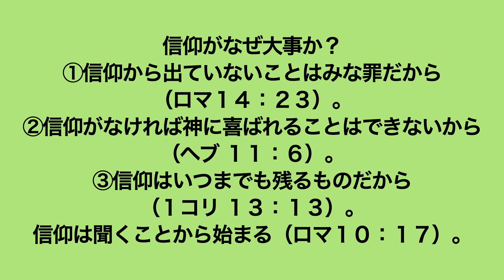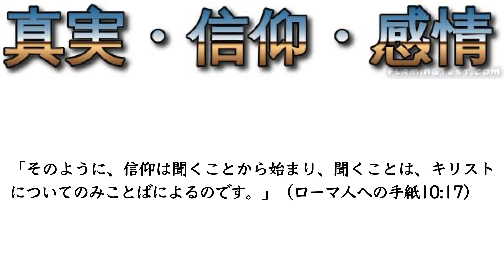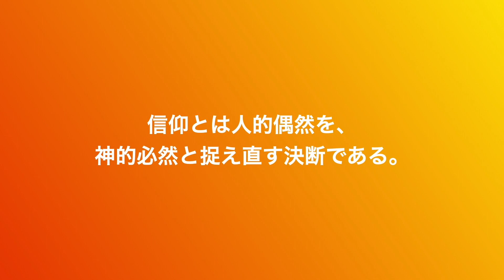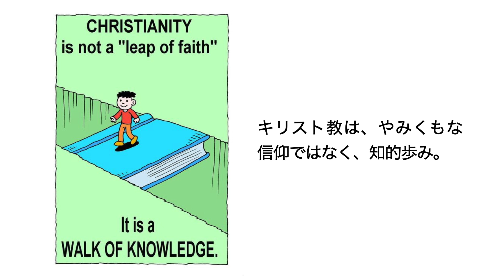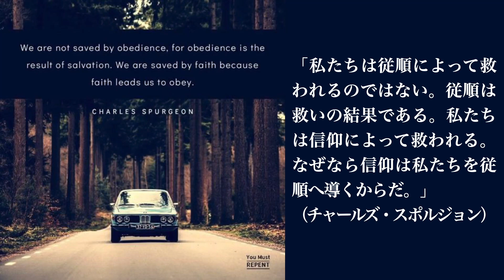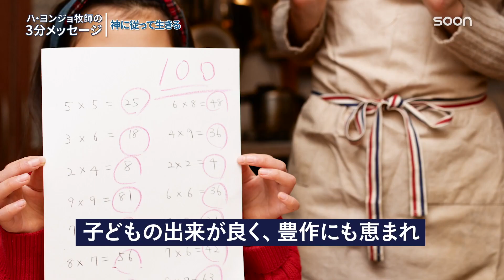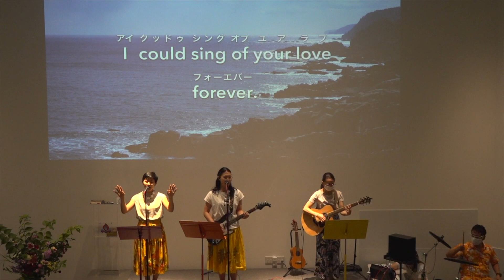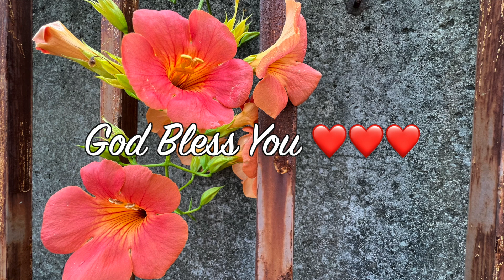主暦2022年8月14日 マラナサ・グレイス・フェローシップ（MGF） 主日礼拝 連続講解説教 雅歌１:３つづき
プロテスタント単立キリスト教会マラナサ・グレイス・フェローシップ（MGF）でささげられた主日礼拝動画　Maranatha Grace Fellowship at home church online

の動画を見ていない方は先にそちらをご覧になってください。

本礼拝動画の音声にノイズが入り聞き辛く、また音量が小さかったり、大きく聞こえる箇所があるかもしれません、音量につきましては視聴される機器の音量調整設定をよろしくお願いいたします。
今後も改善を目指していきますのでご了承ください。

0:45  礼拝オープニング画像

1:26  礼拝黙想名言スライドショー

16:28  挨拶

18:51   動画

　　　　信仰がなければ台無しです👉神に従って生きる／ハ・ヨンジョ牧師の3分メッセージ｜　　　SOON CGNTV

讃美

25:00　♪山路こえて　讃美歌404番

30:16      お祈り

33:27　 ♪ハレルヤ　私はクリスチャン

37:49     ♪山も海も越え　I Could Sing of Your Forever

42:00     ♪イエス　イエス　예수 예수

46:26　♪聖なる主

53:56     アナウンス

1:03:25    お祈り

1:05:23　　　連続講解説教　　雅歌１:３つづき

2:39:09    お祈り

2:44:07      頌栄

　　　  ♪わがたまよ、主をたたえよ　福音讃美歌　あたらしい歌　10番

2:46:00     教会メンバー誕生会

▶マラナサ・グレイス・フェローシップ（MGF）　Facebook ページ